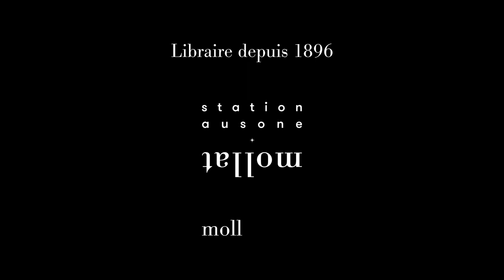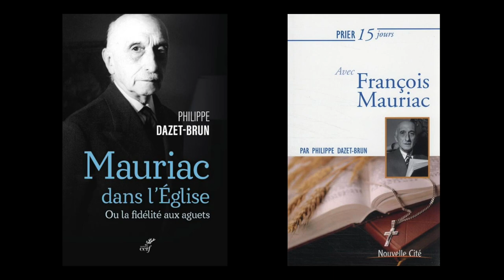Philippe Dazet-Brun - François Mauriac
Philippe Dazet-Brun vous présente ses ouvrages "Mauriac dans l’Église catholique, ou la fidélité aux aguets " aux éditions du Cerf et "Prier 15 jours…avec François Mauriac (parcours spirituel d’un grand écrivain français)" aux éditions Nouvelle Cité. Entretien avec frère Joël Boudaroua.

- "Prier 15 jours…avec François Mauriac (parcours spirituel d’un grand écrivain français)"